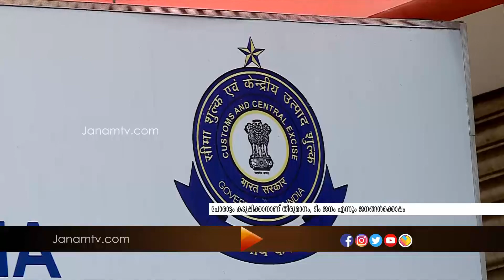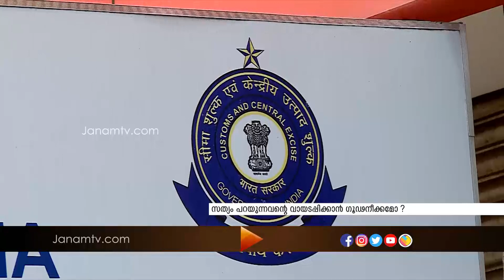ജനം ടി വി എന്നും ജനങ്ങൾക്കൊപ്പം രാഷ്ട്രത്തിനൊപ്പം | PART 1 | JANAM DEBATE | JANAM TV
Anchor :SHYAM BABU KOROTH